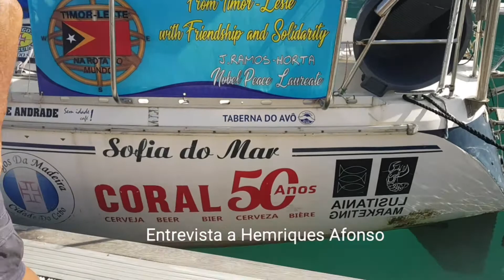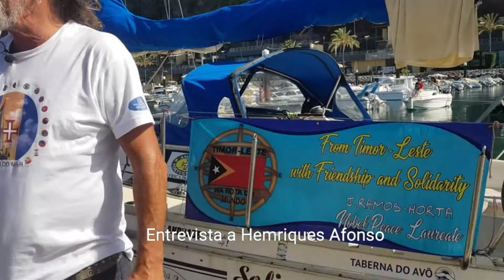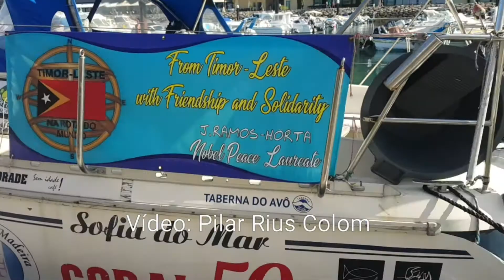HENRIQUE AFONSO, navegante que ha dado la vuelta al mundo durante 30 meses: "MI FAMILIA ES EL MAR"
El navegante madeirense acaba de realizar la vuelta al mundo a lo largo de 30 meses. Para Henriques Afonso, el mar y sus hijos son su vida. Confiesa que ha sentido miedo durante la travesía.